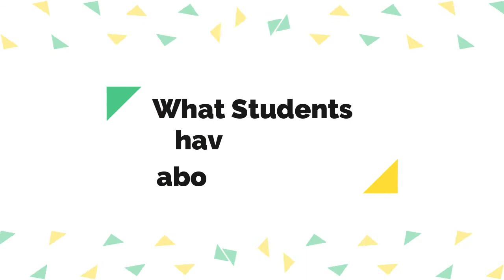Student Testimonials | What students have to say about Unison | Chestha Lakra | Class XI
It is always motivating for us, when we get such wonderful feedback from students.

Come, witness, what Chestha Lakra, our student of class XI  has to say about us.

About Us: Our aim is to be become one of the most admired brands in the education sector and help the young aspirants to make their dreams come true through quality teaching, technology-enabled systems & commitment.